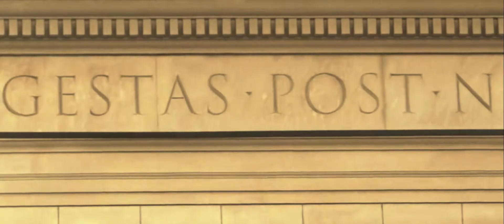iDont Like (feat. @AnarchyPlay) - @ChiefKeef [AnRky-Mix]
LYRICS:

Most niggas, ho niggas. No really, i hate ya'll.
Hit em hard like baseball, knock down pussy. Great wall.
Flat top shades, im Ray Charles. Im Bob Marley, you finally smoking.
She popped a molly, do her like the roach. Hit a few times then its adios.
Im not even close to a pine box so if i die today it be a short stop.
In control while im on top as i fuck fame. I just want props
cuz the greatest still got haters. They smell fear, i cant bleed once.
Yung Efil, no free lunch. One lighter, 3 blunts.
I owe no bitch an apology but if you caught feelings im sorry, nah.
Mardi Gras, tops come off when that temp raise. Hair nappy with a temp fade.
Pretty stoned since 5th grade, ask about me.
Bills tall like The Great Khali, no entertainment, im strong arming.
Causing harm to the skinny girls cuz my dick big so my balls dragging.
Test nuts get flexed on, I aint right so i left wrong.
Every song they peep game. Icabod Crane, my head gone.
Sara Lee my bread long. This just a warning til the tape drop.
Told her suck it like DX. Her tongue out like X PAc.
Them tits big, that ass soft, my blood boiling, that lead hot.
I dont rap but im good enough to eat a nigga face like bath salt.
Im feeling myself, stay jacking off. Pockets on Pat Oswalt.
I hate to talk, i stay humble. Lord knows i cant take a loss.
It aint my fault that im raw. Anarchy tat on my arm, fuck the law.
Realest that you ever saw, if its a issue my nigga we worried? Nah.

iDont Like (Chief Keef/Kanye West Remix) - Yung Efil [OFFICIAL PROMO VIDEO] @chew_meee